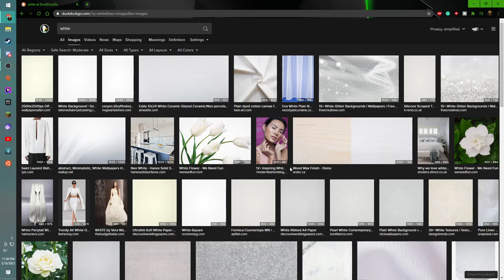Google search surprise!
What happens when you google 'White'